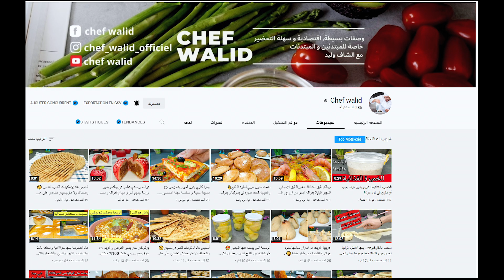شوفلور مقلي مع مرق عاقد على طريقتي و تتبيلتي الخاصة - فيديو مشترك مع الشاف وليد chef walid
بالإشتراك مع الشاف وليد الجزائري نقدملكم طبق يومي ، وصفة الشفلور المقلي بتتبيلة رائعة على طريقتي الخاصة بزاف ساهل و بنين من مطبخ شهيوات جزائرية cuisine
قناة الشاف وليد 👇